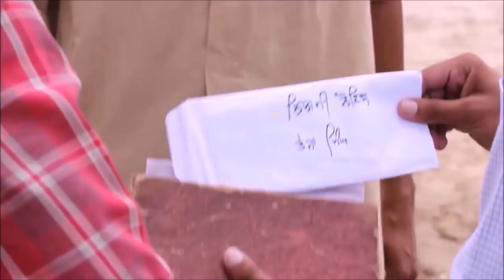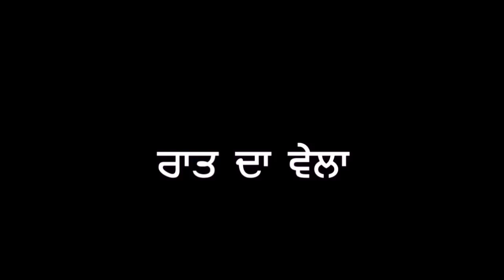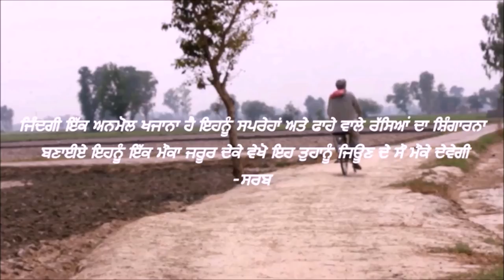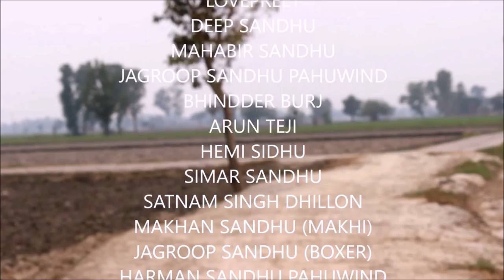TEJA SINGH || LATEST PUNJABI SHORT MOVIE-2018|| PANJ-AAB FILMs PRESENTs